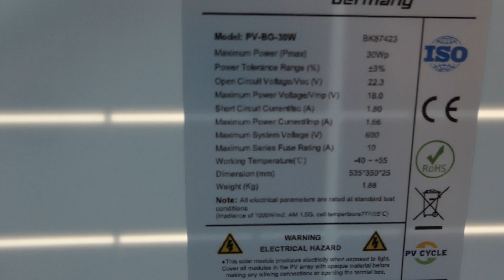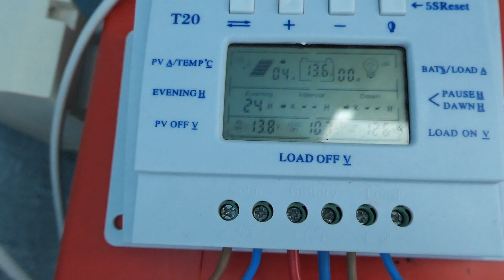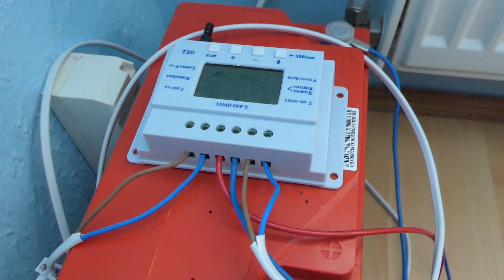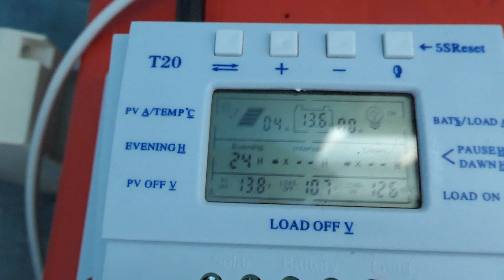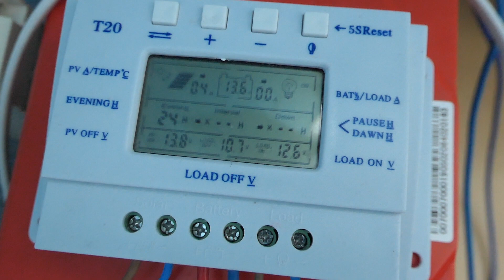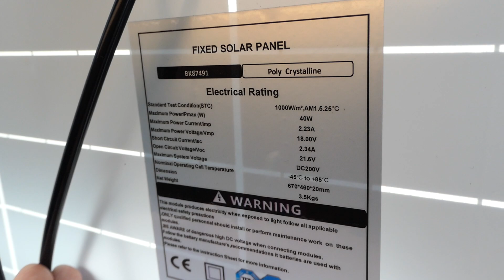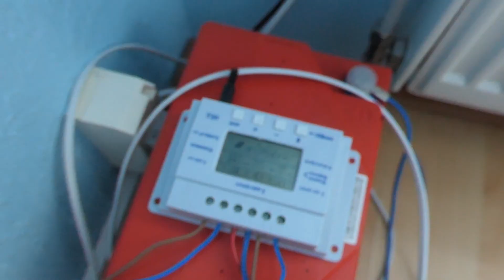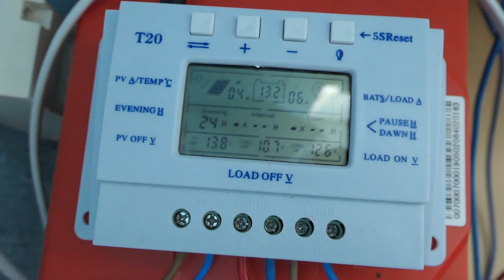Solar panels inside the apartment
Photovoltaic panels installed inside the apartment.
Without inverter, only for what is powered by 5v, 9v and 12v